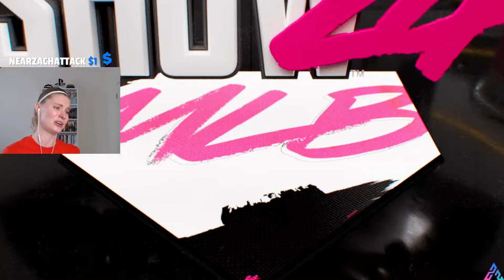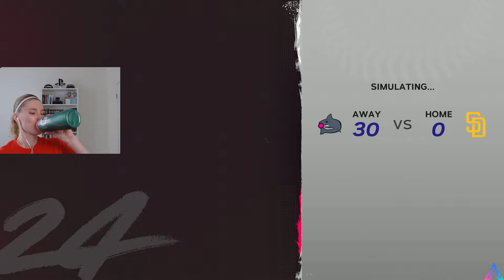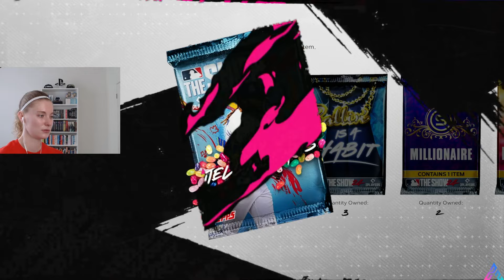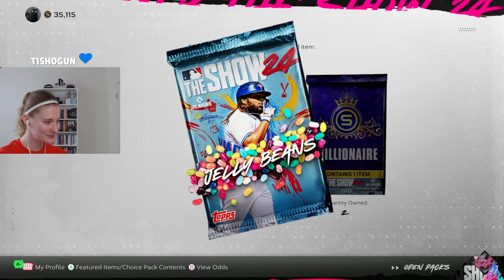Stream No. 625: Be Kind! | Baseball is BACK! Conquest!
Conquest chilling! Enjoy!

Hello! Ashley Sanders here! I am a Class of 2022 college graduate: BS in Health Science and BA in English. I work at Sony San Diego Studio as a Content Specialist on MLB The Show. Amongst many hobbies I have, I enjoy playing video games. As an extremely competitive sports fan, you can find me frequently playing MLB The Show. I stream over on Twitch, but I export each stream to YouTube and make original content here. I appreciate you following along! I have been streaming on Twitch since May 8, 2020, and I became a Twitch Partner in August 2020!

This video was streamed on March 30, 2024